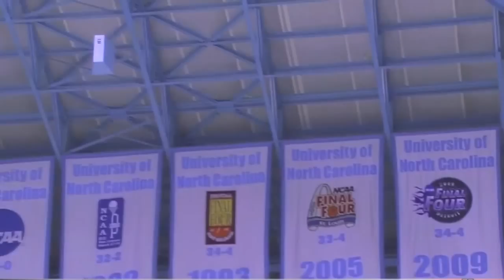UNC Tar Heels 2011-12 Highlights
North Carolina Tar Heels highlights 2011-12.
Tyler Zeller, Justin Watts, Dexter Strickland, Leslie McDonald, John Henson, Harrison Barnes, Reggie Bullock, Kendall Marshall, James Michael McAdoo, PJ Hairston, Desmond Hubert, Stilman White, Jackson Simmons, Blue Steel.